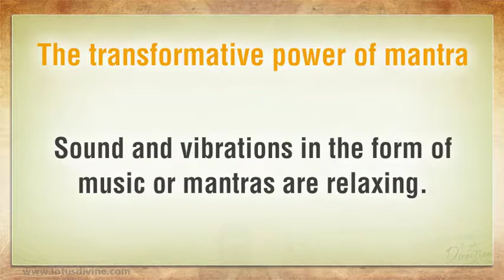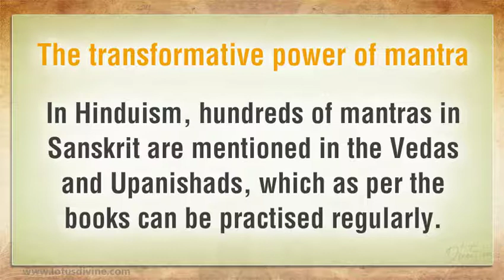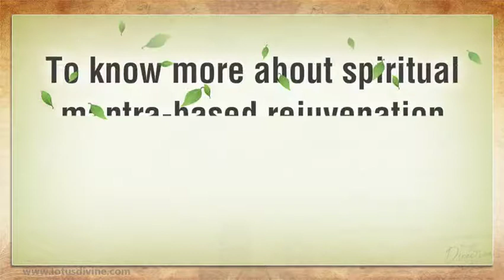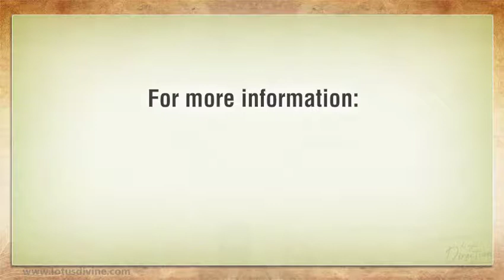The transformative power of mantra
Sanskrit text states the sound in mantras is the keyword which matches the vibrations of the universal sounds and helps in regenerating the power of universal energies to empower the minds.